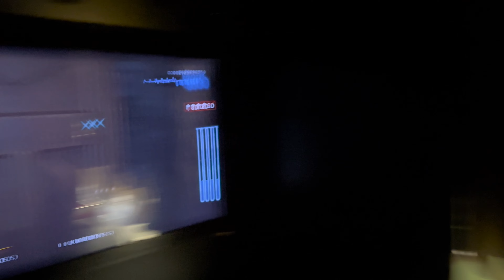Family Ke Sath Mall May | Nexus Seawoods